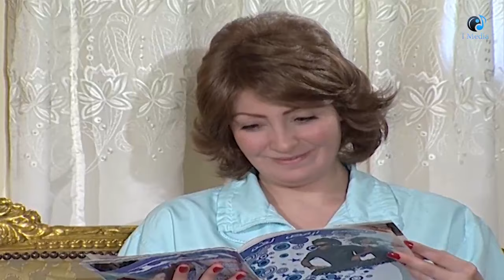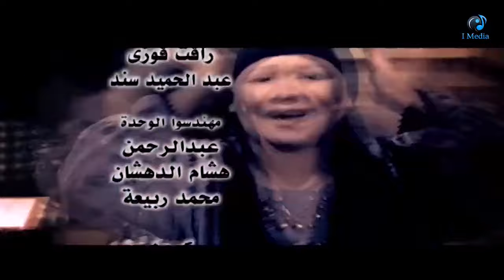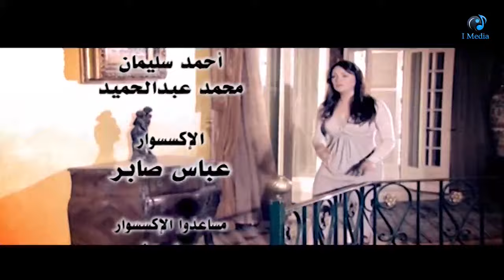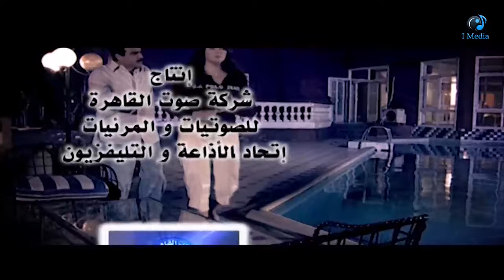مسلسل دموع فى حضن الجبل الحلقة السابعه عشر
مسلسل دموع فى حضن الجبل
 نرمين الفقي
 أحمد عبد العزيز
بطولة : يوسف شعبان
وائل نور
سعيد صالح
وحيد سيف
خالد محمود
عايدة رياض
عبير مكاوى
صبرى عبد المنعم
سليمان عيد
قصه : هاشم القيسيه
سيناريو وحوار : حمدى يوسف
اخراج : اشرف سالم
سنة : 2008
الاحداث : تدور الاحداث فى نجع المحموديه بالصعيد من خلال  العمده السابق الحاج عبد الجليل المعروف بعدله فيذهب ابنه احمد الى القاهره لدراسه الهندسه بعد ذلك يتنازل الاب عن العموديه برغبته لشقيقه عبد الوهاب ولكن يضتح فيما بعد علاقه ابنه جابر بمطاريد الجبل والتى تنقذه العنايه الالهيه من القتل بيد المطاريد عندما علموا بخيانته لهم و يتخرج احمد من الهندسه ويتزوج من زميلته نجلاء ابنه رجل الاعمال دون علم والده حيث كان الوالد على اتفاق مع شقيقه لزواج احمد من ابنته تهانى منذ الطفوله ويصدم الاب ويغضب وكذلك العم وابنه جابر الذى يتوعد بقتل احمد Subscribe Now To I-Media Series Official Channel | أشتركوا الأن في القناة الرسمية لأي ميديا مسلسلات

UC0SSQidPcDaTGJhHbpSnauA